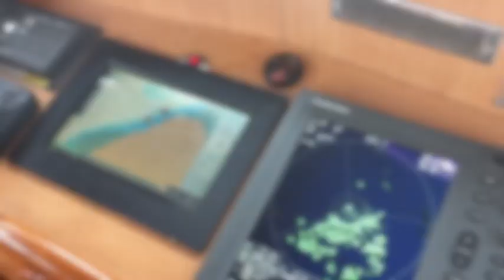Vlog #1 - A hidden secret in Papua New Guinea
Vlog 1 - Onboard the Medical Supply Ship "Ruach" in Papua New Guinea where I will  disclose how I got honoured with the distinction as Chief and Warrior by the cannibal descendants of the Booga-Booga tribe in Rabaraba.

Map - tourist - adventure - tribes - cannibals - visit - travel - unique - explore - experience - dream - nature - rain forest -  birds - jungle - animals